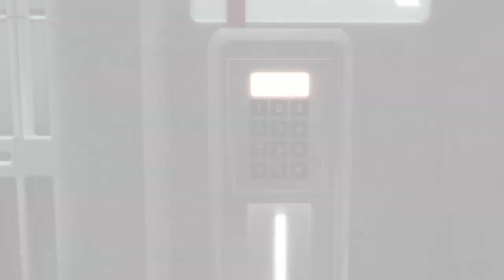The story begins with father assassin Mozzy